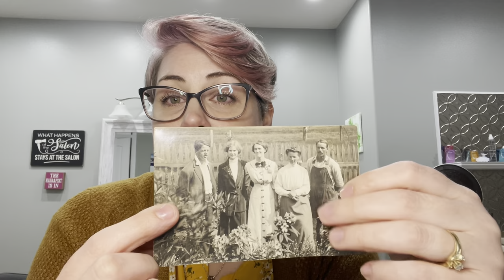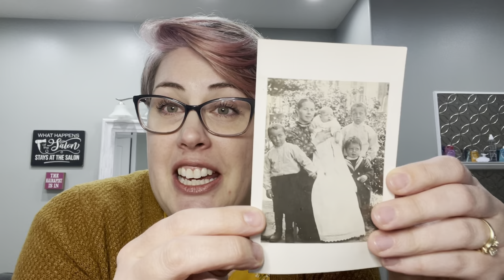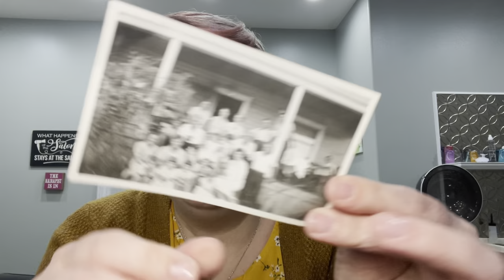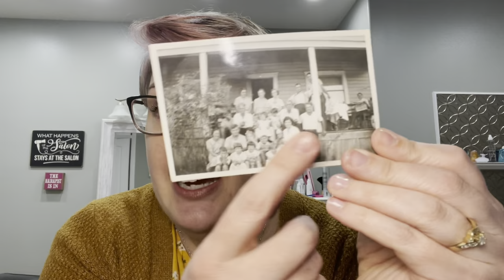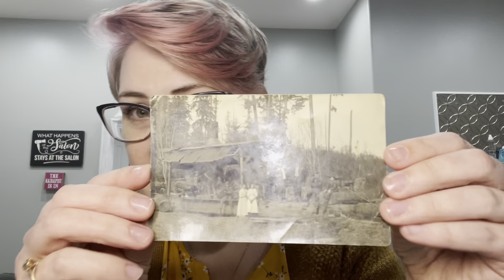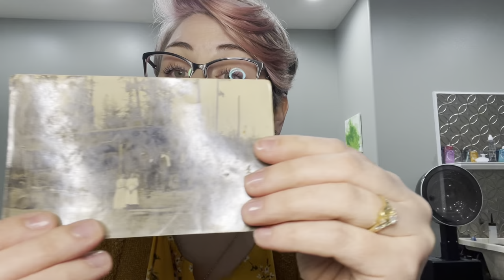3 No-Tech Tips to help you with your Family History Today! Part 2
This is Part 2 to my No-Tech video. This video contains the story of Anne-Marie Bakken Hoidal, my great-great grandmother from my dad's side.